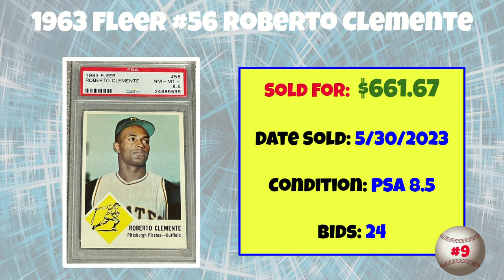Fleer Most Expensive eBay Sales Baseball Cards - May 2023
A rundown of the most expensive Fleer baseball cards sold on eBay in May of 2023.